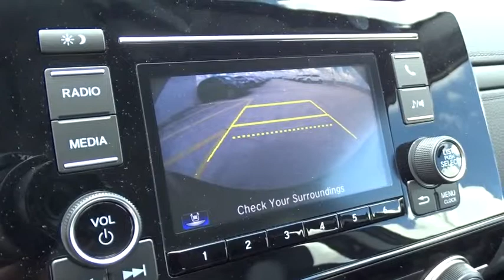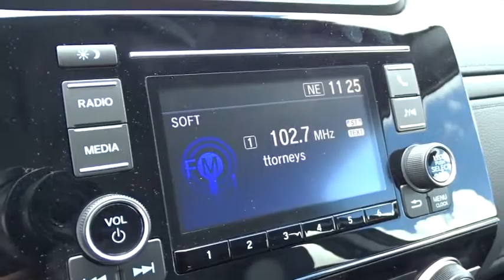2019 Honda CR-V Homestead, Miami, Kendall, Hialeah, South Dade, FL 61264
New 2019 Honda CR-V available in Homestead, Florida at Largo Honda. Servicing the Miami, Kendall, Hialeah, South Dade, FL area.

Largo Honda
554 NE 1st Ave

All the right ingredients! Gas miser!!! 32 MPG Hwy!! Do you want it all? Well, with this generous 2019 Honda CR-V LX, you are going to get it* Safety equipment includes: ABS, Traction control, Curtain airbags, Passenger Airbag, Daytime running lights...Other features include: Bluetooth, Power locks, Power windows, CVT Transmission, Climate control... Largo Honda Home Delivery for Less!